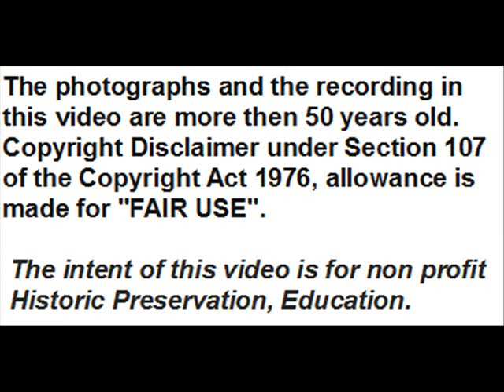Bubber Miley and His Mileage Makers: ''Loving You The Way I Do'' - 1930.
''Loving You The Way I Do''  (Scholl-Morrisey-Blake) -
Bubber Miley and His Mileage Makers- v. Edith Wilson –
Rec. N.Y., Sept. 17, 1930 -  Victor  23010 - Mx. 63645 - Take 6,
downloaded from ''The Syncopated Times''

Personnel :
BUBBER MILEY AND HIS MILEAGE MAKERS :

Bubber Miley, trumpeter and cornettist famous for the use of plunger mute and his growling sound and for having played in Duke Ellington's orchestra, with his own band  made very few recordings (6 for Victor in 1930), among which the tune in this video.
He disappeared at just 29 years of age.

Education.